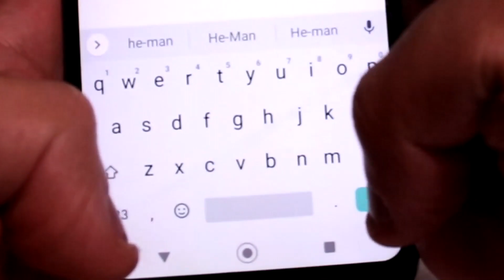UNBOXING: ACTION FIGURES MARVEL LEGENDS, DRAGON BALL Z, MORTAL KOMBAT, YU YU HAKUSHO, GÁRGULAS